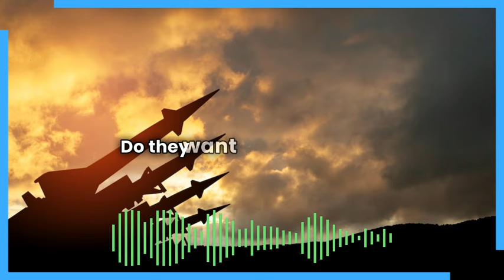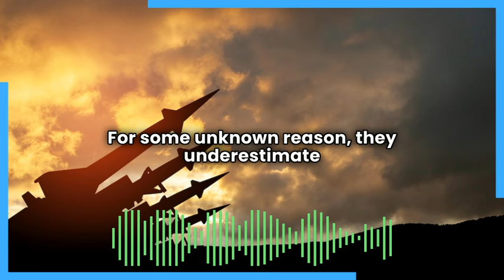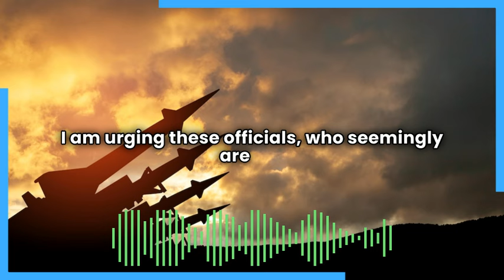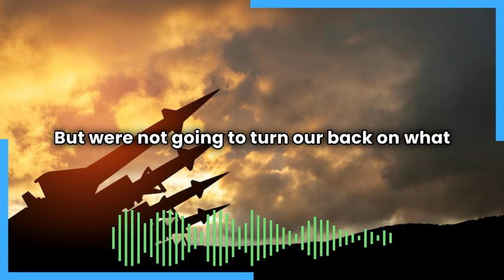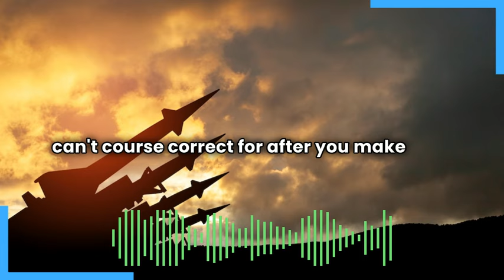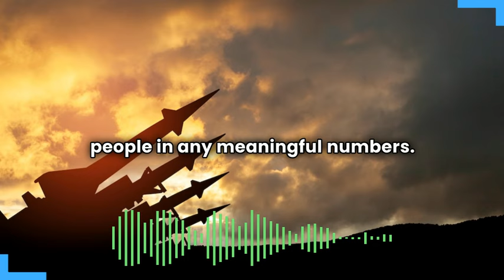The Reckless Brinkmanship With Russia Just Keeps On Escalating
It's damn near impossible to keep up with all the warmongering of the western empire these days.